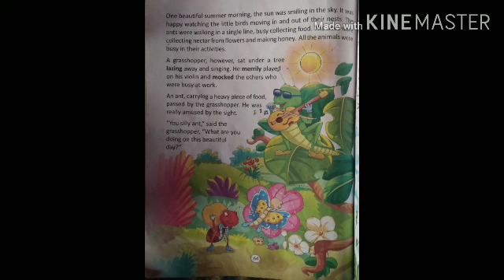Eng Lit.,Ch-8,The Ant and The Grasshopper,part-2